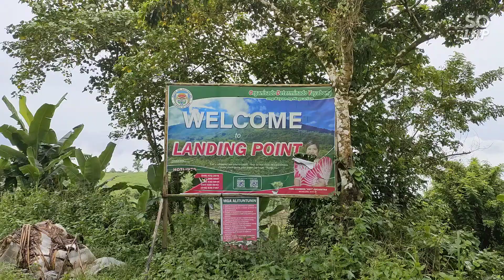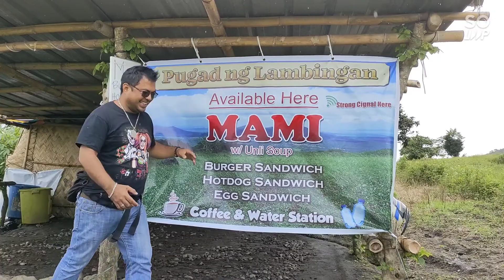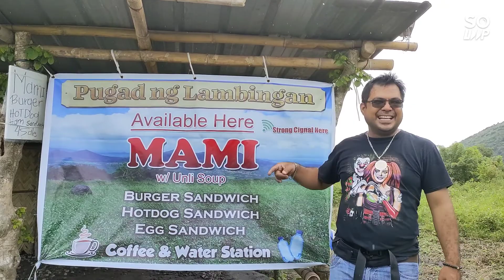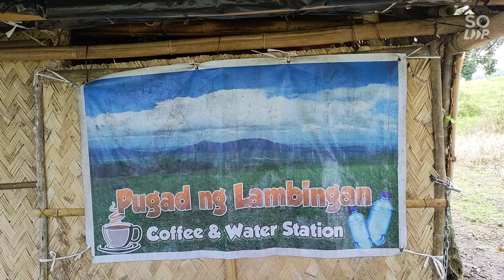landing point nagcarlan